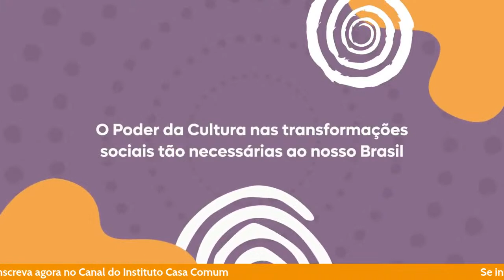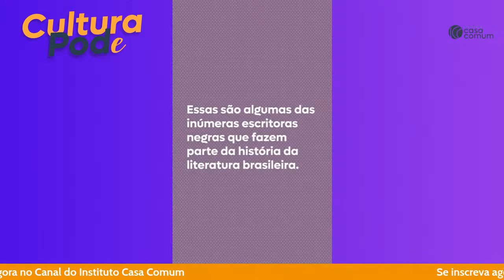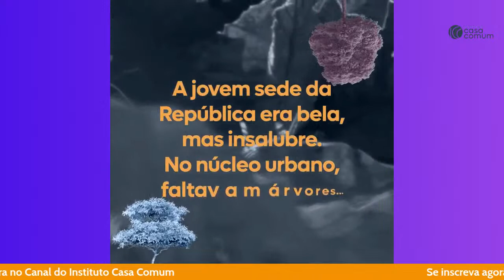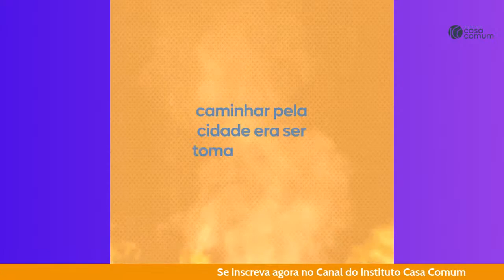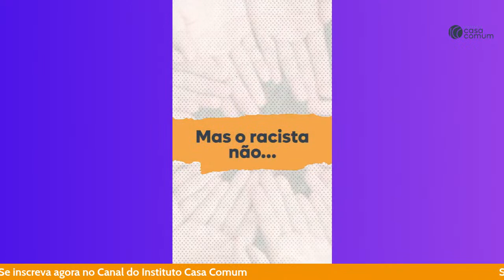Jandira Feghali no Cultura Pod